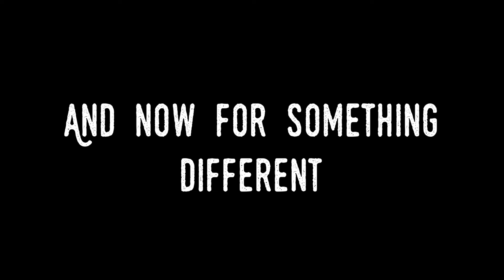Creative Discussions Ep.1 Noble Addiction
Today I interview a good friend named Victor. This is Episode 1 of my podcast/interview series where I talk and discuss with my guest about how they create, why they create and their tips and tricks on how they have gotten to where they are today.

Every creative has a different style and perspective on things. I think it is important to pick their brains and to learn from them. So with that being said I hope you enjoy this Episode with Noble Addiction